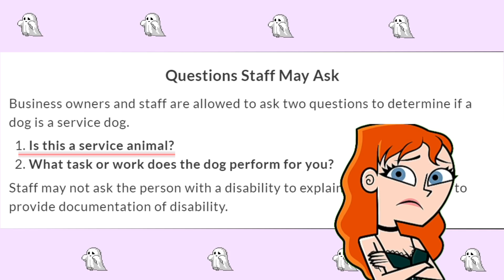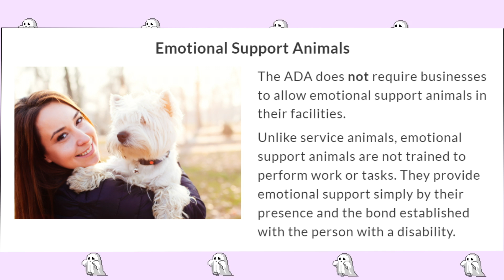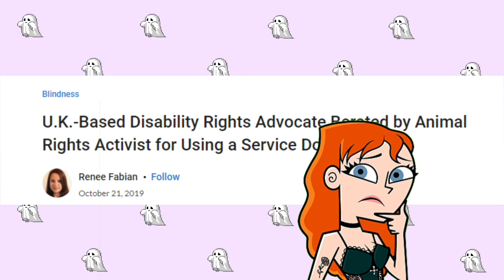Fake Disorder Cringe : SERVICE DOG Edition!!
MERCH ▼

Fake Disorder Cringe : SERVICE DOG Edition!! - While fake disorder cringe is popular on the channel due to the TikTok trend going viral, I didn’t know just how toxic social media had come with it. It seems people are now going beyond faking mental illness and are faking service dogs now! If you think this is cringe, you are absolutely CORRECT! How low can you be to fake a disability so you can bring your canine pal into Walmart? Not only is this an issue by stigmatizing a marginalised group of people, but it also is HARMFUL to those whose service animals are subject to distraction from their tasks from misbehaving puppers. PLEASE stop doing this ILLEGAL activity and endangering vulnerable people for your own selfish gain!!!

Intro/Outro Music by Prod. Riddiman